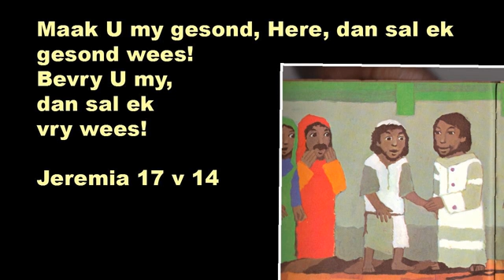Trin 2019 1 Welkom